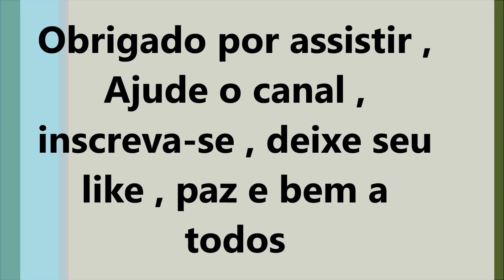Lindas imagens da fauna Brasileira , diversidade de animais em seu habitat natural